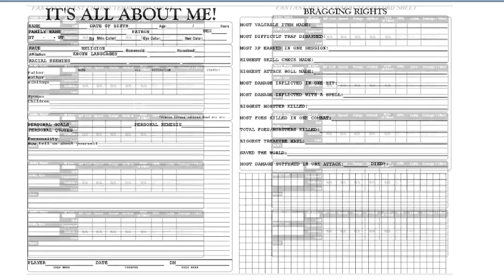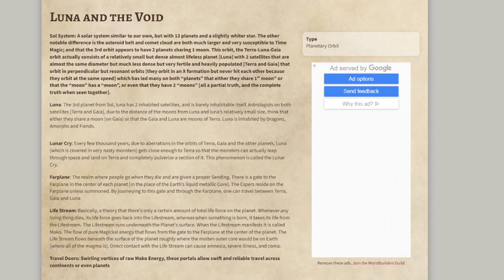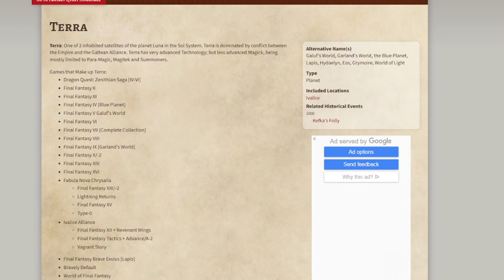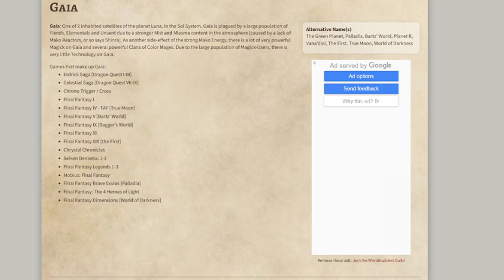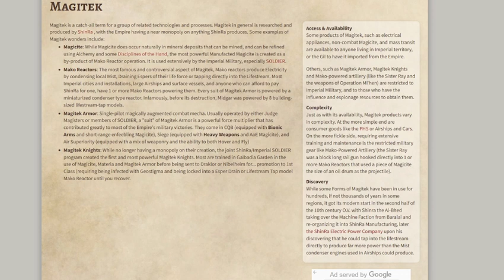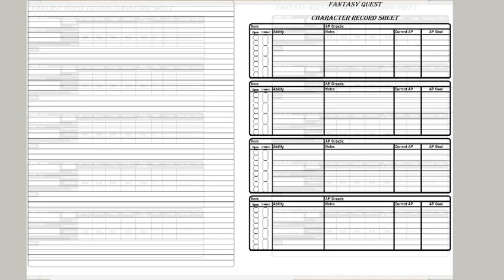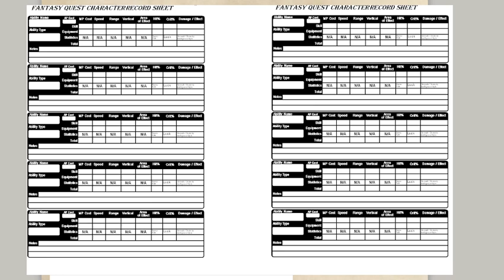SquEnix Quest - Introduction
Character Sheets used are a modified version of the D&D Character bible by Joel Ivy, who was a playtester for this game.